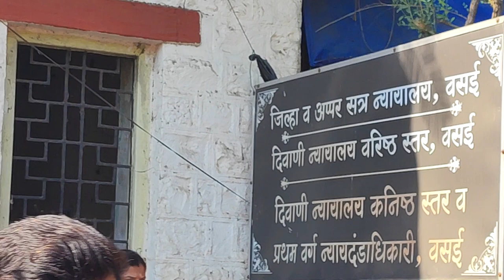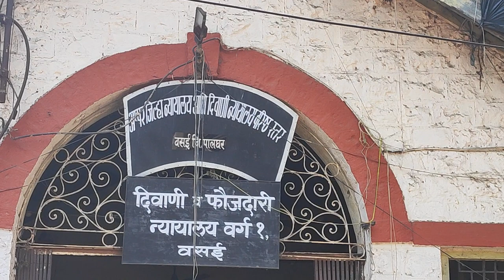LIVE VISUALS OF VASAI COURT SHEEZAN KHAN HEARING